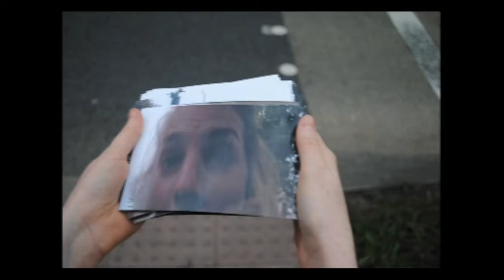Road Safety "Your Life Is In Your Hands".dv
This is the final project for year 1 media practices at NTU, enjoy!

Sam, Lydia, Andy, Liv, Tom